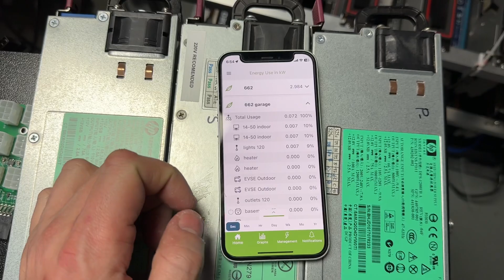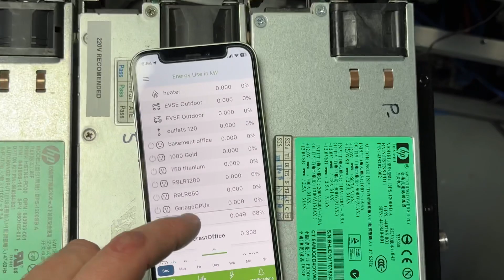Emporia Smart Plug Remote 240V control for $12? Automate your rigs!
Running mining rigs is fun, but when one goes down miles away for no reason, its inconvenient to drive out and correct the problem. I've found a solution using cheap off the shelf parts that allows granular control over my 240V appliances up to 1200W and I decided to share the Emporia smart plug secret with all of you. Schedule, monitor and remotely datalog your mining rigs or other 240-vac appliances with ease, on the cheap!

command you can use to wakealarm your rigs in HiveOS for 12 hours: "sreboot wakealarm 43200"

PDU used in this video
5-15 C13 PDU adapters
Smart plugs
VUE whole panel monitor
my favorite mining motherboard

00:00 unprofitable rigs
00:52 time of day power pricing
01:30 wakealarm
01:52 Emporia smart plugs
02:22 PDU 5-15 C13 adapters
03:45 smart plug power cycling rigs
04:27 App and Metrics
04:44 Emporia VUE whole panel power monitor
05:58 cost per unit
06:27 testing on 240V
07:07 remote power control benefits
08:04 Wakealarm and Octominer
08:50 power supply truth syrum
09:20 software limitations
10:13 time savings
10:52 do as I say, not what I do
11:20 conclusion